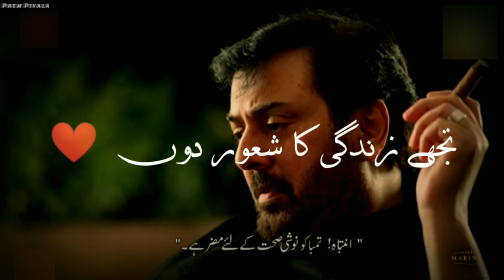Parizaad Dialogues || Noman Ijaz Sad Dialogues In Parizaad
Parizaad is an Urdu-language Pakistani drama television series based on the novel of same name by Hashim Nadeem. It stars Ahmed Ali Akbar and Yumna Zaidi in leading roles alongside Ushna Shah, Urwa Hocane, Saboor Aly and Mashal Khan in prominent roles. The serial airs a weekly episode starting from 20 July 2021 on Hum TV.

KEYWORD 👇
urdu poetry,
shayari
shayari status,
shayar,
shayar song,
shayari shayari,
shayari video,
shayari song,
shayari sad,
shayari tik tok,
shayari urdu
whatsapp status,
Urdu Shayar👇

Hasrat Jaipuri
• Bashir Badr
 • Kaifi Azmi
 • Javed Akhtar
• Muztar Khairabadi
• Nida Fazli •
Wasim Barelvi •
Gulzar •
Rahat Indori •
Sardar Anjum •
Munawwar Rana •
 Ahmad Faraz •
Ada Jafri Firaq Gorakhpuri •
 Amrita Pritam •
Meena Kumari •
Hasrat Mohani •
Faiz Ahmad Faiz •
Nasir Kazmi
 Nasikh Khwaja
 Haidar Ali
Aatish
Ghalib •
 Mohammad Ibrahim Zauq •
 Allama Iqbal
Josh Malihabadi
Firaq Gorakhpuri •
Hasrat Mohani Jigar Moradabadi •
 Jaun Elia •
 Ali Sardar Jafri •
Mir Anees •
Mirza Dabeer •
Sahir Ludhianvi •
Shakeel Badayuni Majrooh Sultanpuri •
 Ahmad Faraz

HASHTAG#️⃣👇
Parizaad Sad Poetry
Parizaad Dialogue
Parizaad Ghazal
Parizaad Nazm
Sad Parizaad
Parizaad New Episode
Parizaad Lines
Parizaad Status

Drama Serial Parizaad Hum Tv se every Tuesday ko Pakistan main 8 baje nahshar kiya jata hai, ajkal ye Pakistan samet India aur Duniya Bhar mai buhat maqbol tareen Drama ja raha hai jisne media industries mai tehalka macha dia hai.

Parizaad Sad Poetry
Parizaad Dialogue
Parizaad Ghazal
Parizaad Nazm
Sad Parizaad
Parizaad New Episode
Parizaad Lines
Parizaad Status